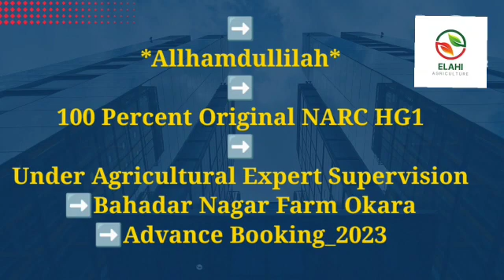جی ون گارلک کی ایڈوانس بکنگ 2023 کے لیے ہم سے رابطہ کریں Narc G1 Garlic